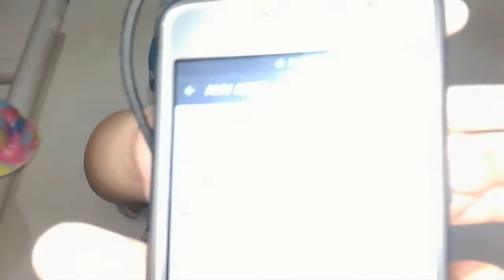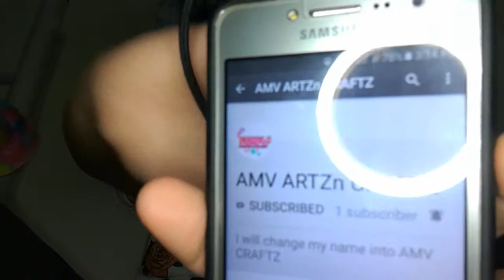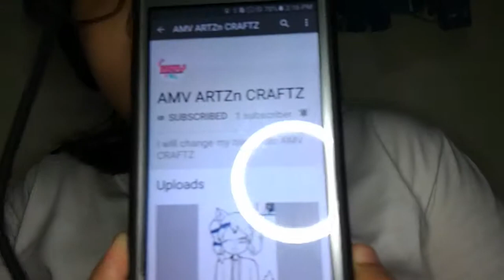New vlog singing december avenue